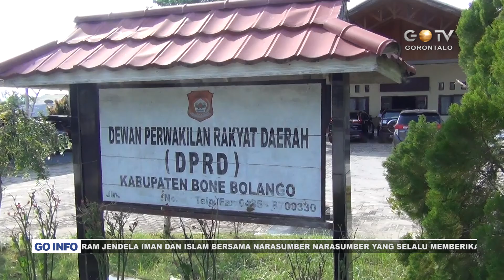DPRD Bonebol berencana revisi peraturan Pilkades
Pilkades serentak di Kabupaten Bone Bolango sejauh ini masih terdapat persoalan yang terjadi disetiap tahapan pemilihan kepala Desa. Aturan yang ada sekarang dirasa tidak mempertegas apa yang diperbolehkan dan apa yang tidak dalam pelaksanaan pilkades.